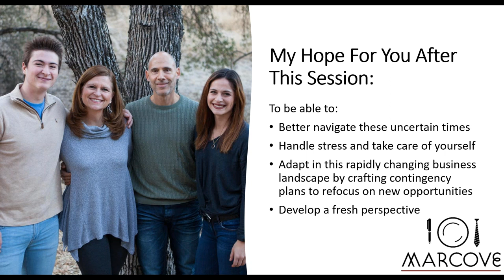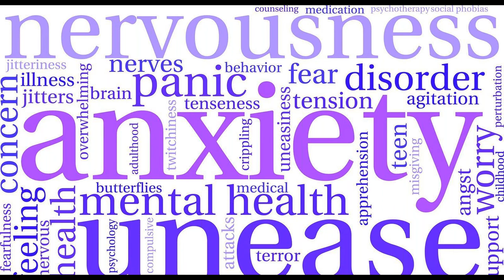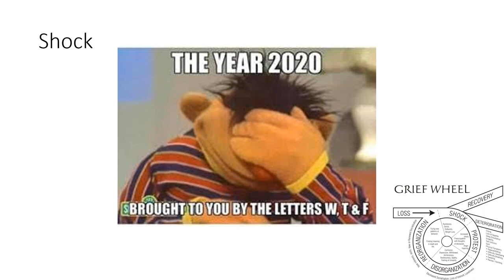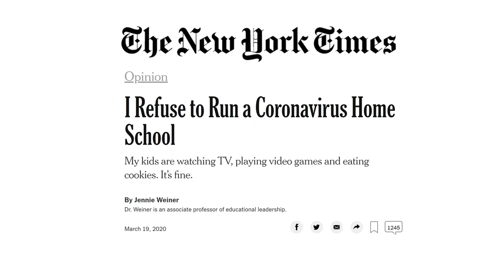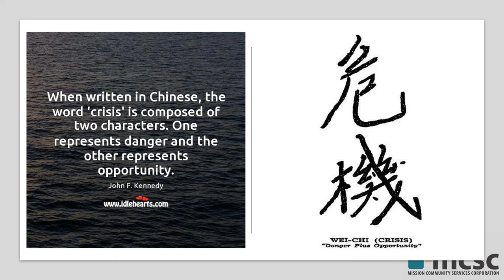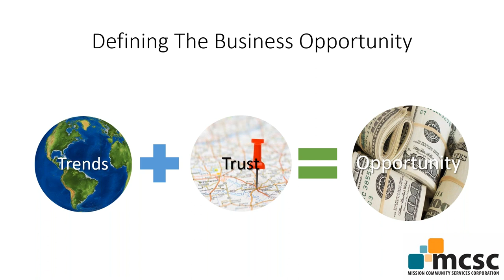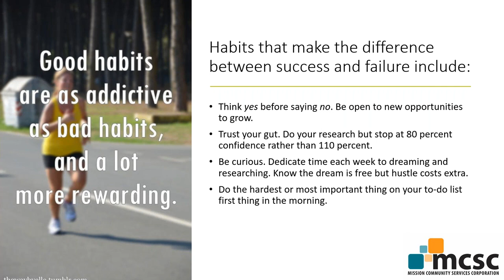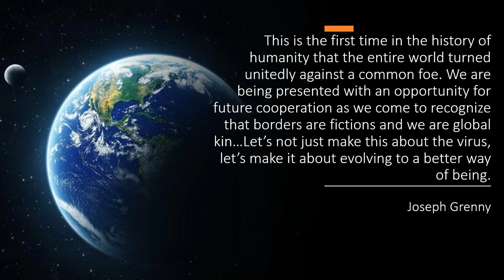Resilience, Recovery Roundtable. Refocus and Find the Opportunity.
Kathy Marcove of Marcove Training explains how you can handle stress, take care of yourself and focus on opportunity now.  Whether you are still processing the shock of the health and financial crisis or have adapted to working from home, you don’t want to miss these best practices, tips and resources to help you craft your contingency plan, refocus on opportunities and help you navigate these uncertain times.

Learn how to adapt in this rapidly changing business landscape.